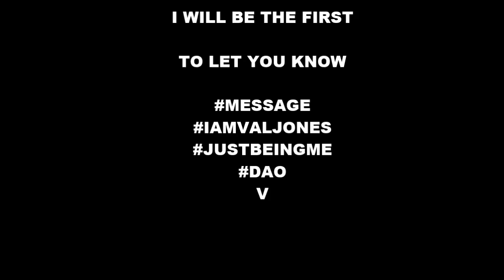VAL JONES IS NOT HAVING IT!! tarot youraggedybitches 🎤⚖️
THAT'S your bona-fide certified TAROT reading of, by & for VAL JONES, directly from the Horse's mouth.

Should U choose to take it from the Horse's ass, that's up to U and Ur karma. 🐎🪐

It's all about finding YOUR Alignment. It's PERSONAL. Like Spirituality.

@$ValJonesDaO